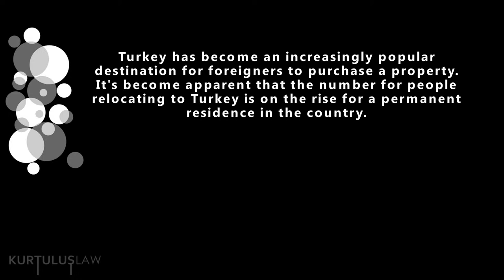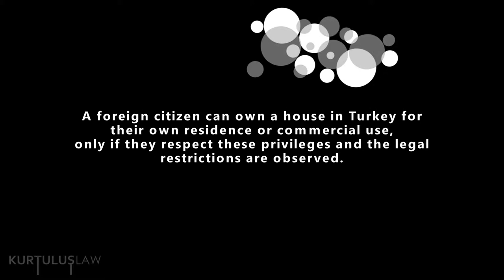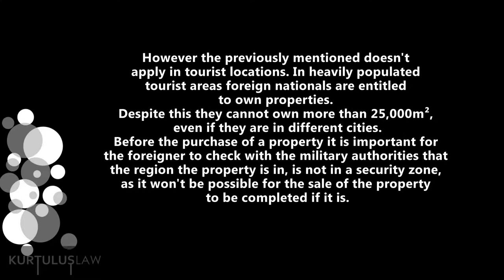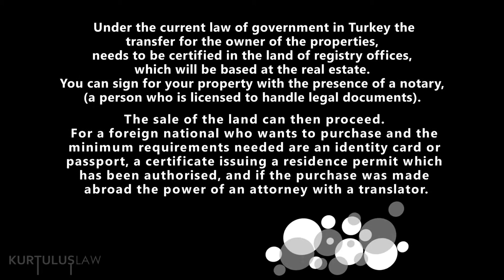Property Law in Turkey, Buying Property in Turkey, Property Investment in Istanbul